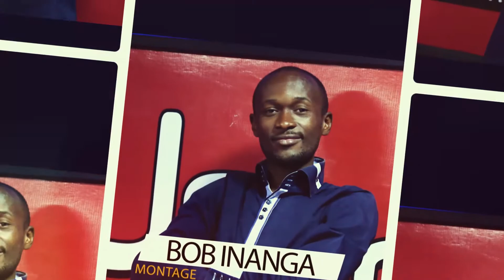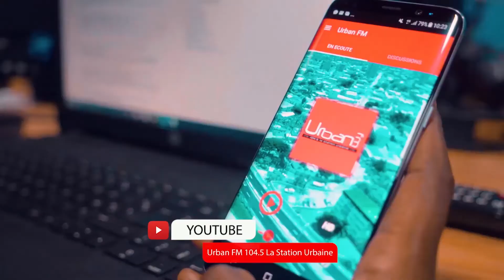Chasa Ondo réalise un nouveau film intitulé "Alum Ndong Minko"